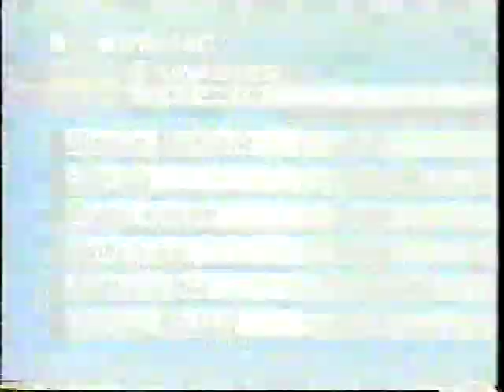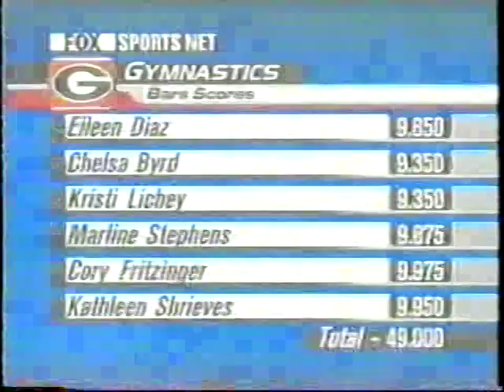2001 UGA vs Michigan Part 2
Gymnastics - 2001 UGA vs Michigan:
-Karina Senior - Vault
-Kristi Lichey - Bars
-Janessa Grieco - Vault
-Cory Fritzinger - Bars
-Christine Michaud - Vault
-Kathleen Shrieves - Bars